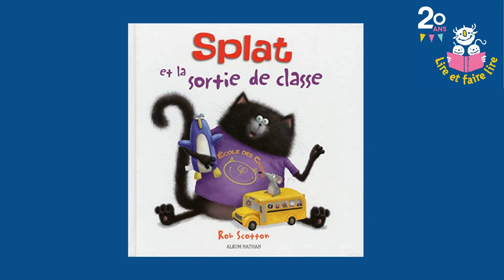Présentation de Splat et la sortie de classe, de Rob Scotton, éd. Nathan, par Françoise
Partage ton livre !

Françoise, bénévole Lire et faire lire en Loire-Atlantique, nous présente Splat et la sortie de classe, de Rob Scotton, publié chez Nathan.